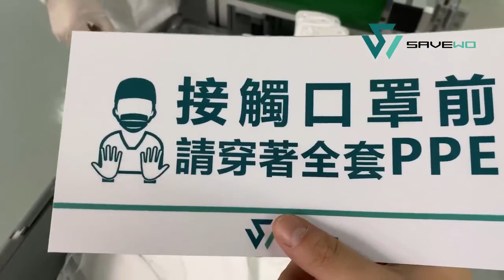SAVEWO 救世 3D3PC 3D MASKS 超立體口罩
Savewo 救世3D超立體口罩是即棄式防護口罩，採用非主流的立體剪裁，有效增加呼吸空間，長時間穿載也十分舒適，能配合大部份成人臉型，比一般平面口罩更貼面。其中Type.Cool 清涼型特別適合在炎熱夏天使用，採用超透氣三層設計，擁有Delta-P的超高透氣度，防止飛沬及潑淺阻擋達120mm Hg，有效過濾99%細菌、微塵及病毒。